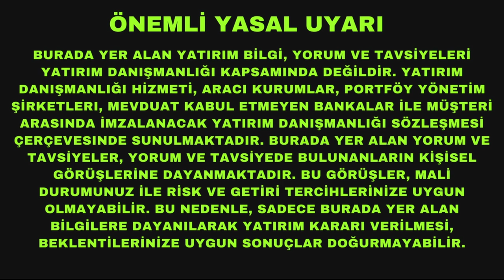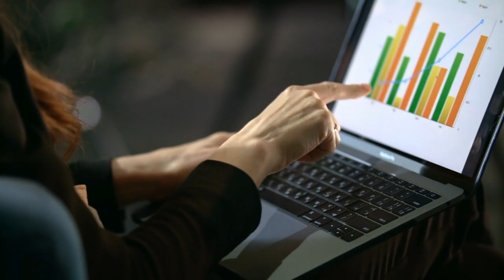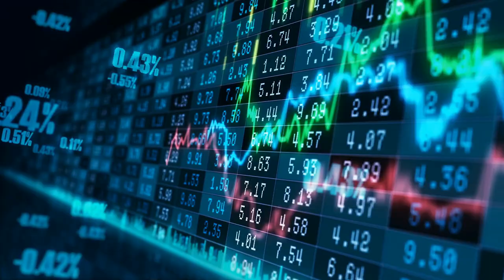Ford Neden Tesla’yı Taklit Ediyor?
Ford’un başı fena halde dertte. Ve CEO Jim Farley çıkışı Tesla’yı tamamen taklit etmekte buluyor. Peki bunu başarabilecek mi?